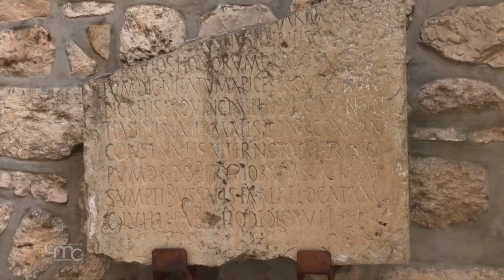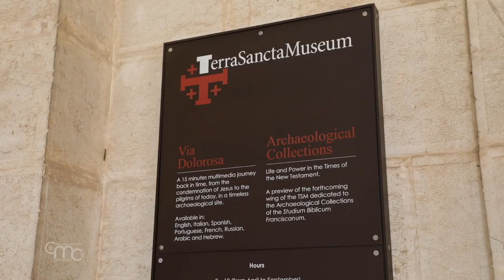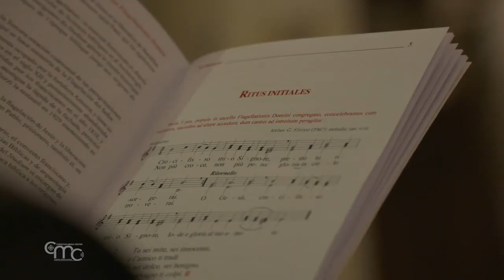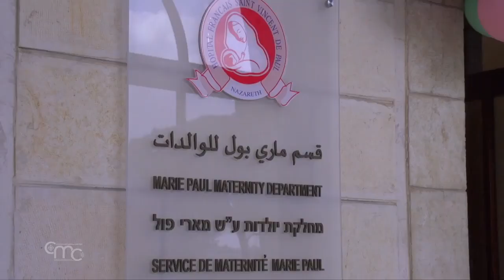Terra Santa News 26/03/2021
“Y EL VERBO SE HIZO CARNE…” FIESTA DE LA ANUNCIACIÓN EN NAZARET
Las palabras del Angelus, la oración cristiana del mediodía, resuenan a pocos pasos de la casa de María, en Nazaret, lugar de la Encarnación. Es el día de la Anunciación, nueve meses exactos antes de la Navidad.

LOS SANTUARIOS DE LA FLAGELACIÓN
Esta semana nuestra peregrinación cuaresmal tiene lugar en el corazón de la ciudad vieja de Jerusalén, al inicio de la Via Dolorosa. La tradición sitúa aquí dos momentos de la pasión de Jesús: la flagelación y la condena a muerte.

EL HOSPITAL FRANCÉS “SAN VICENTE DE PAÚL” DE NAZARET INAUGURA UNA NUEVA ÁREA DE MATERNIDAD
El hospital francés “San Vicente de Paúl” de Nazaret ha inaugurado una nueva área de maternidad dedicada a Sor Marie Paul de las Hijas de la Caridad, que ha trabajado en esta institución sanitaria durante más de 40 años.

LLAMAMIENTO DE FR. FRANCESCO PAT-TON POR LOS CRISTIANOS DE TIERRA SANTA
El próximo 2 de abril tendremos una nueva cita con la Colecta del Viernes Santo. El llamamiento de Fr. Francesco Patton, custodio de Tierra Santa para ayudar a los cristianos.